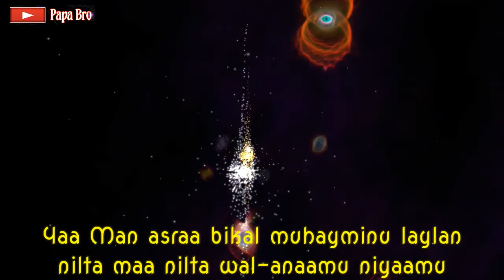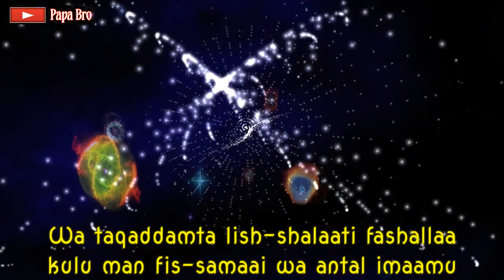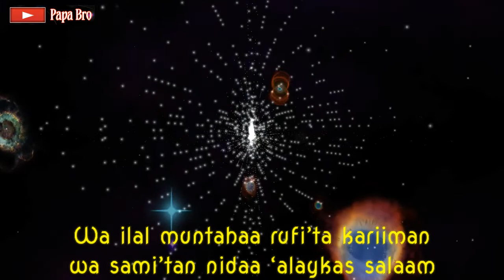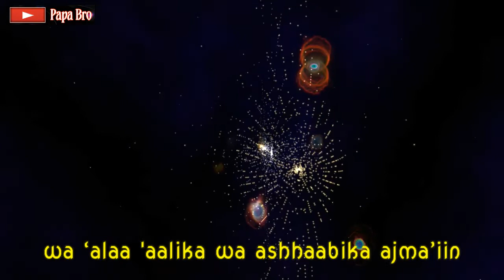tarhim Merdu|sholawat tarhim sebelum subuh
sholawat tarhim,shalawat tarhim,shalawat nabi,sholawat,slawat jelang shalat magrin,tarhim,ulama mesir,shalawat jelang shalat subuh,shaykh mahmoud khalil al husari,syaikh mahmud al husrairi,al azhar,al husary,geonesia,الشيخ محمود خليل الحصري‎)